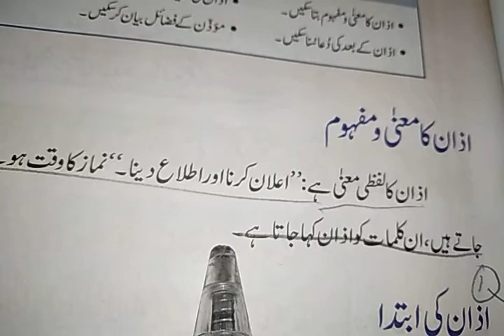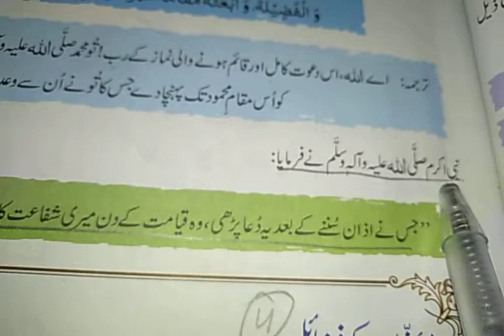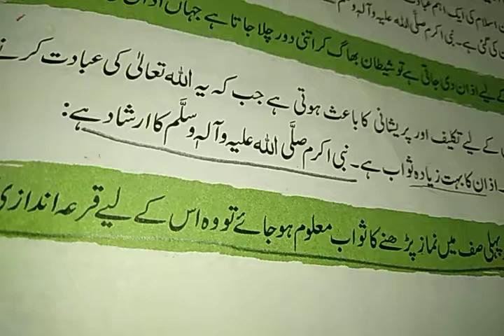Class 6 sub islamiat topic: short questions pg 50 weak 8 planner 23